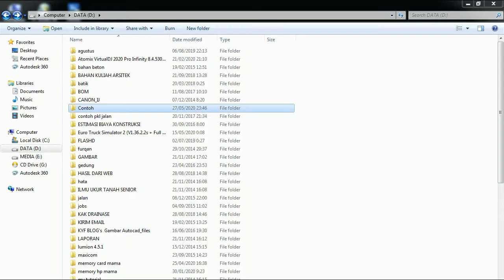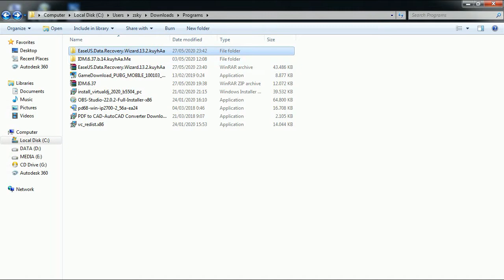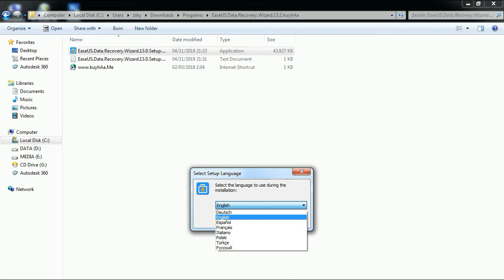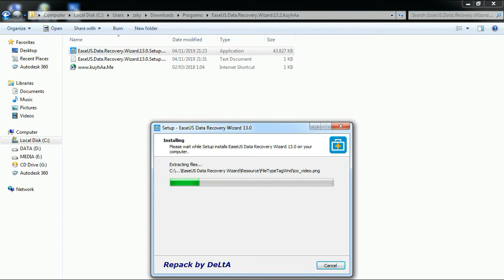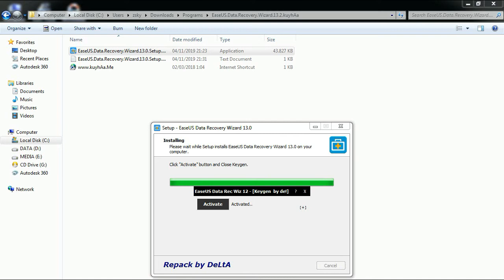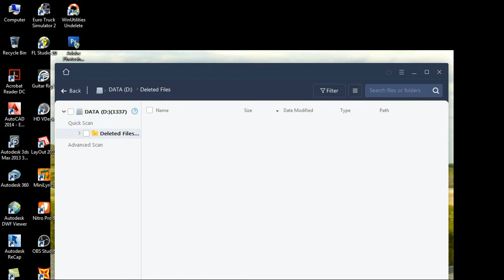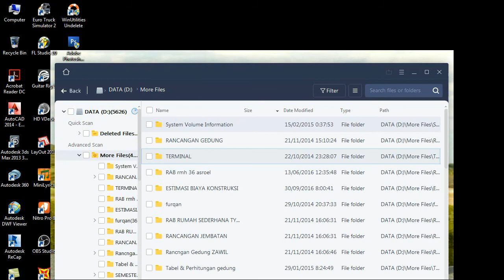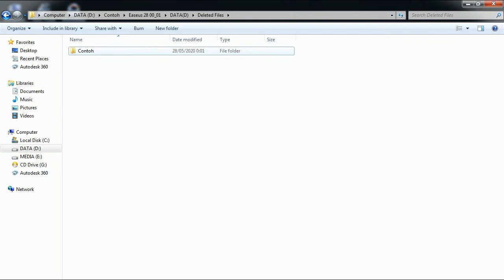Cara mengembalikan data yang hilang atau terhapus secara permanen dari laptop dengan mudah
cara mengembalikan data yang hilang atau terhapus permanen di laptop atau pc menggunakan sebuah software..